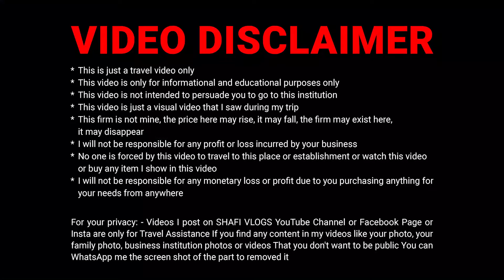കോയമ്പത്തൂരിലെ വലിയ ഹോൾസെയിൽ &റീറ്റെയ്ൽ Wedding Collections& Fabrics Shop | Coimbatore | Shafi Vlogs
വീഡിയോ ഷെയർ ചെയ്യണേ ചാനൽ സബ്സ്ക്രൈബ് ചെയ്യണേ

KANKARIA FABRICS
New Building Showroom
623, Oppankara Street.
Opposite to SPP SILKS,
Coimbatore,
Tamil Nadu - 641001

എല്ലാവിധ ഡ്രെസ്സുകളുടെയും റെഡിമൈഡ് ,മെറ്റീരിയൽ ,ഫാബ്രിക്ക്‌കളുടെയും വിപുലമായ കളക്ഷൻസ് ,വെഡിങ് കക്ഷൻസ് ബ്രൈഡൽ കളക്ഷൻസ് ,ലേഡീസ് & മെൻസ്  വെയേഴ്സ് കളക്ഷൻസ് എല്ലാം ഹോൾസെയിൽ &റീറ്റെയ്ൽ ആയും ലഭിക്കുന്ന കോയമ്പത്തൂരിലെ ഷോപ്

for Video Promotions on this channel
Shafi Vlogs WhatsApp

Dress_market
wholesale_market
wholesale_dress_materials
wholesale_price_dress
wholesale
dress_material_wholesale
saree_wholesale
wholesale_and_retail
low_price_dress_wholesale_market
t_shirts_wholesale
readymade_dress_wholesale_market
wholesale_kurtis
readymade_dress_for_ladies_wholesale
tamilnadu_wholesale_dress_market
surat_saree_wholesale
erode_wholesale_market_address
readymade_dress_wholesale_market_surat
wholesale_market_surat
wholesale_market_Mumbai
wholesale_market_ahamedabad
wholesale_market_kolkata
wholesale_market_Ludhiana
wholesale_market_delhi
wholesale_market_tiruppur
Ulhasnagar
Low_Price_Machinerys
Machine_Manufacturers
content creator in kerala
video creator in kerala
youtuber kerala
shafi vlogs
malayalam vlogger
malayalam business videos
malayalam business vlogs
Production video
malayalam wholesale shops
malayalam business vlogs
Factory content creator kerala
Malayalam factory explorer
malayalam tiruppur videos
malayalam tiruppur vlogs
thirupur
thirupur dress
Kurti wholesale
Kurti Wholesale Market
Largest kurthi manufacturer in kochi
Kurthi production in kerala
Kurthi wholesale market in kerala
Ladies kurties at wholesale price in kochi
Kurthi designs in ernakulam
Lowest price kurties in kochi
Kerala garments production factory
Good quality kurthies in ernakulam
business ideas
business ideas in Kerala
Kerala business
Small business ideas
business ideas
shafi vlogs
reselling business
kurthi business
Shirt business
Tshirt business
reselling business ideas Malayalam
formal shirt business
shirt business
shirt wholesale india
shirt wholesaler in India
shirt manufacturer in India
shirt business in India